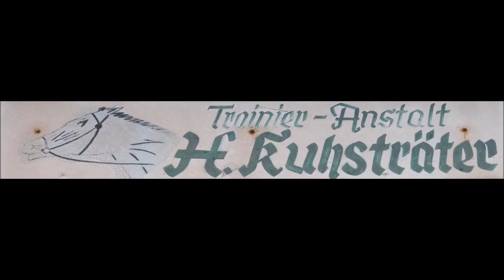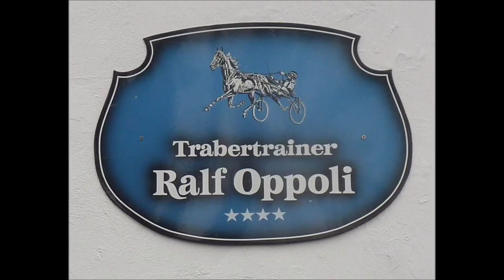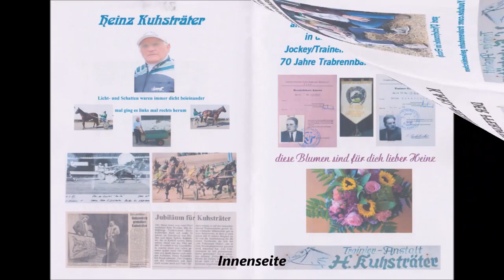773 * Der Sportler * Traber * Gelsentrab Heinz Kuhsträter 70 Jahre Trabrennbahn Alter Fuhrmann 2016